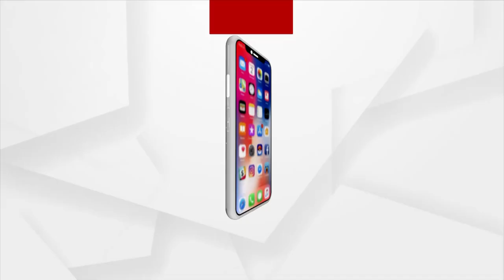କାହା ବଳରେ ପାଓ୍ବାରଫୁଲ ଆଇଏସ ମନୀଷ ଅଗ୍ରୱାଲ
ସାକ୍ଷୀଙ୍କ ସନ୍ଦେହଜନକ ମୃତ୍ୟୁ ପରେ ବଢିଲା ସନ୍ଦେହ